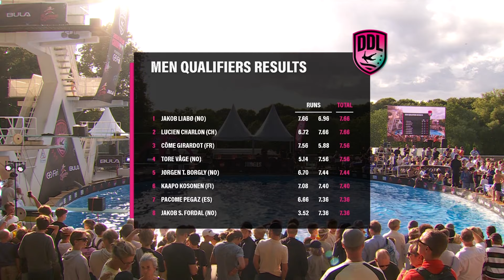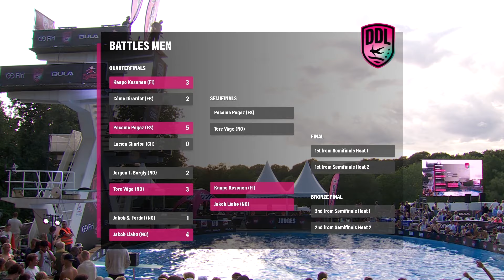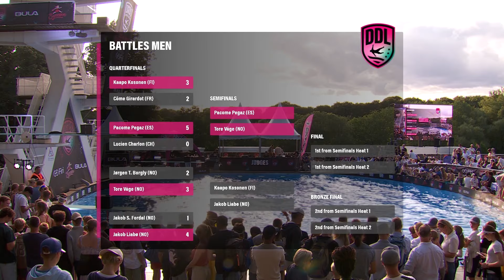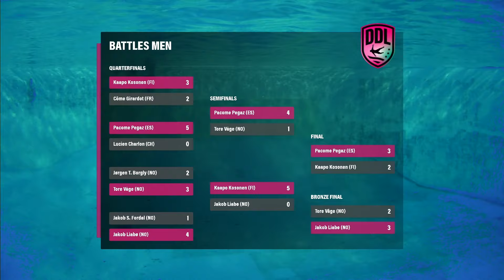Døds World Championship 2024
Watch the intense highlights from the Døds World Championship 2024 in this broken down broadcast from the event.

What is Dødsing?
Dødsing is a modern and fast growing extreme sport that has revolutionized
traditional diving. Dødsing has its simple origins at Frognerbadet in Oslo, Norway dating back to the 1970s. What started as a death defying trick to show off to your friends, is about to transform into something much bigger than anyone imagined…

Today, the International Døds Federation is the governing body within the sport of Døds/death diving and is a fully commercial organization. IDF produces and organizes events in Dødsing which are mainly divided in 2 categories: “Døds World Championship” and “Døds World Tour” with the official World Ranking.